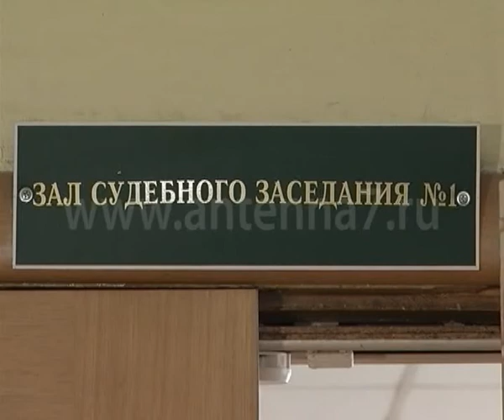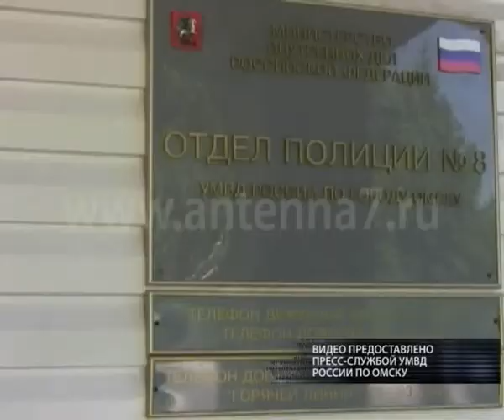Жесть от 29.06.2015.